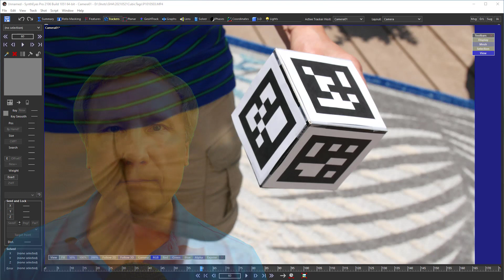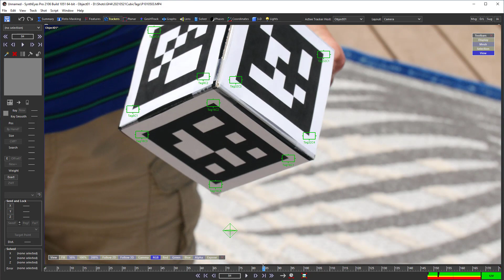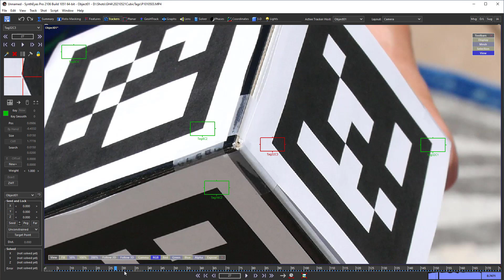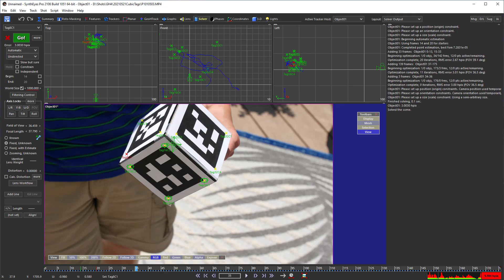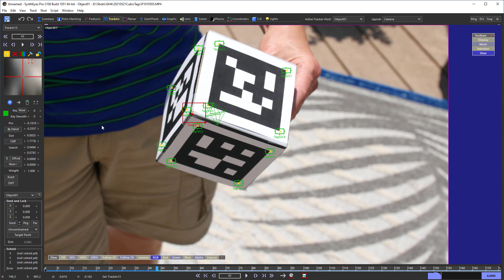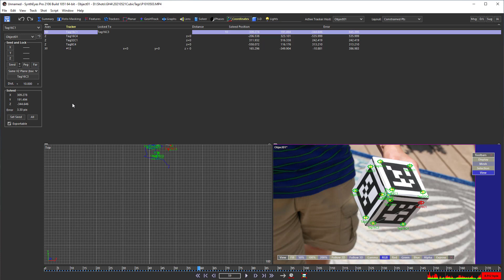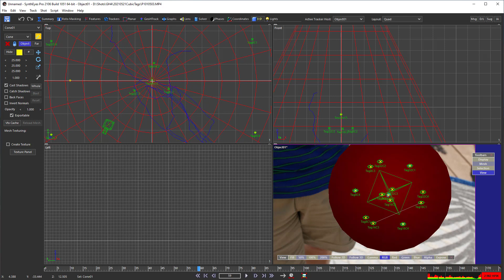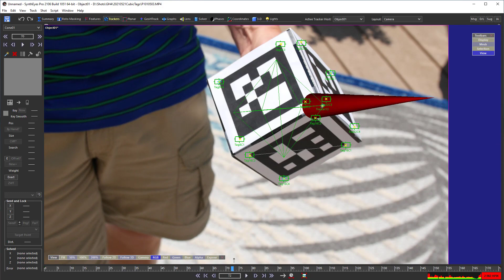Moving Object from AprilTag Corner Trackers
Shows a box with 3 AprilTags being tracked using Corner Tracker mode, combined as a single moving-object track. Bonus: a coordinate system setup along the box's diagonal, resulting in the box becoming the hilt of a sword. Source and result footage is available on our website as "Cubitags.zip" in the Downloads | Example Files area.